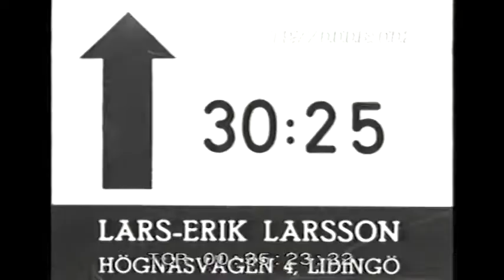Slalom Inger Björnbakken Marit Haraldsen Astrid Sandvik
Slalom skiing - woman - slowmotion - slow motion - skier - slalom - downhill -
Inger Björnbakken - Marit Haraldsen - Astrid Sandvik -
April Film & Bild - Idrottsfilm